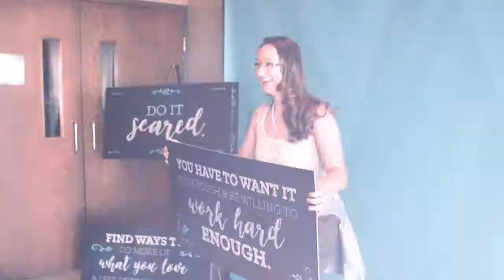Business Boutique is Coming Back to Nashville | Fall 2017!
The most exciting Business Boutique yet is coming back to Nashville this fall! If you’re looking to start, run or grow a business, this is the place for you to connect with other women looking to make money doing what they love. Join Christy Wright, Donald Miller, Rachel Cruze, Patsy Clarimont, Rory Feek and a host of others in a three-day experience you won’t forget. From mainstage to breakouts, you’ll get the tools, tips and tactics you need to grow your business to the level that you want. Learn more and get your seats today